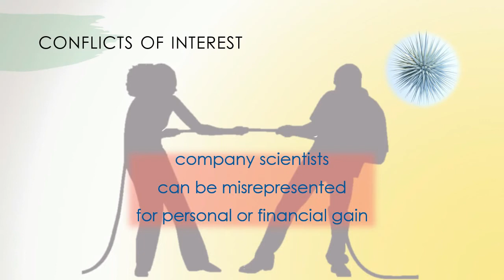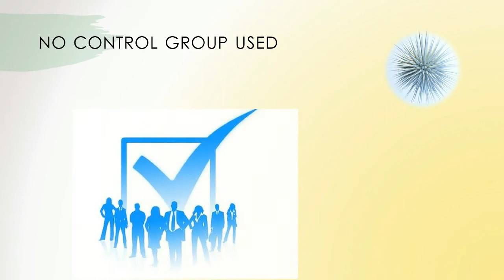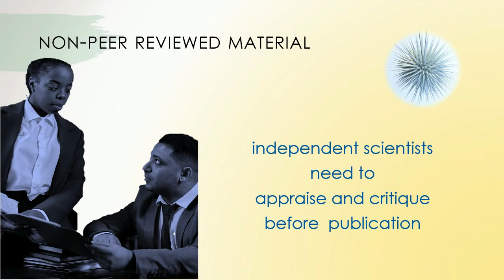Spotting BAD Science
Separating Science from Pseudoscience

Recognizing a fraudulent scientific claim is more important now than ever before.

Social media is notorious for spreading misinformation, and unscrupulous people deliberately manipulate data to support their agendas.

How to evaluate the evidence behind a scientific claim is an important skill to have.

Put fresh batteries in your BS Detector and use this video guide to avoid falling prey to MISinformation--DISinformation.